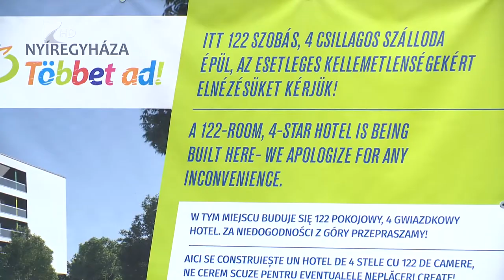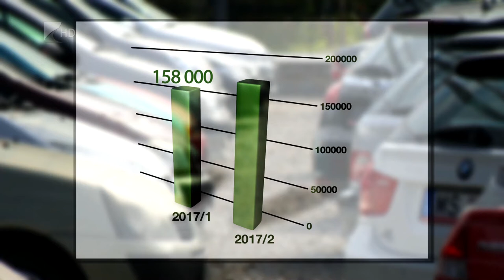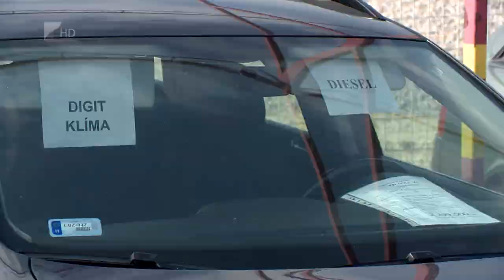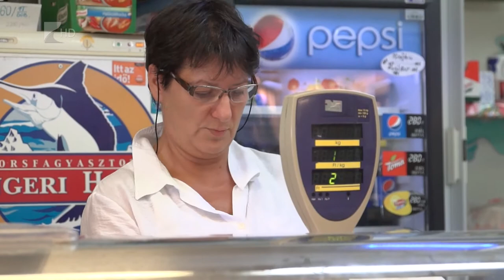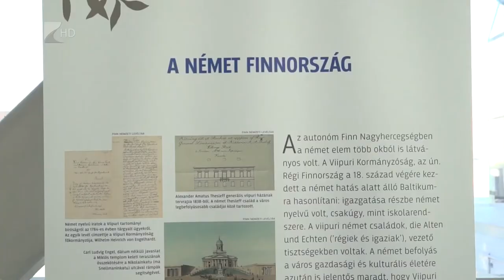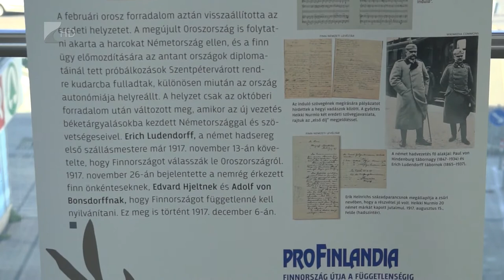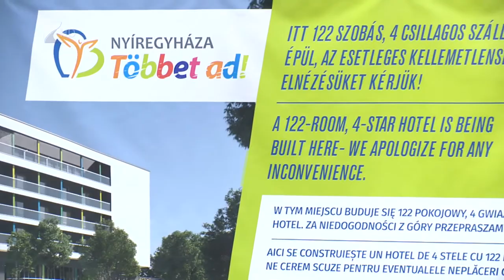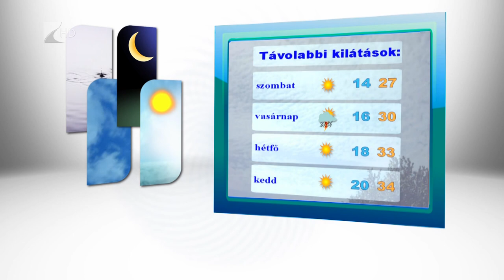Híradó 2017.07.27. - Kölcsey Tv